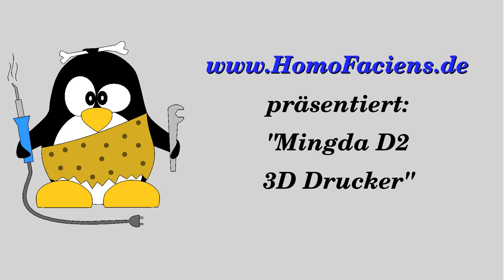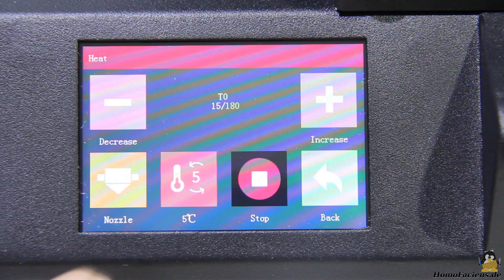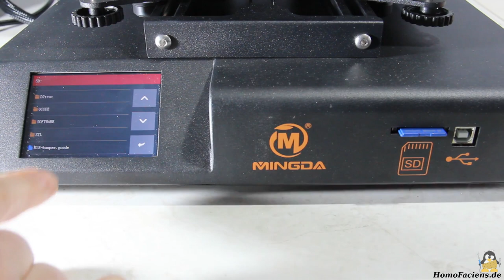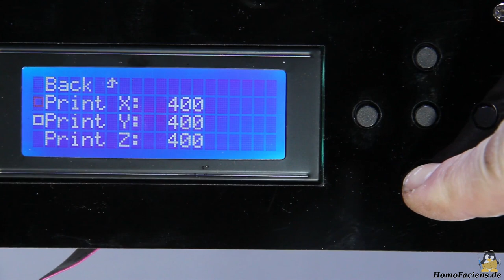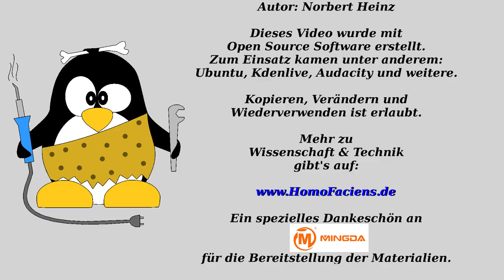Testbericht Mingda D2 und ein Rückblick auf meine 4 Jahre mit 3D Druckern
Inhaltsverzeichnis:
00:00 Einleitung
00:59 Zusammenbau
02:02 Justieren der Mechanik
03:13 Druckbett
04:55 Mechanik
05:52 Extruder
06:52 Beispieldrucke PLA
08:47 Bemerkung zum Quellcode
11:53 Beispieldruck TPU
12:22 Schlussbetrachtung